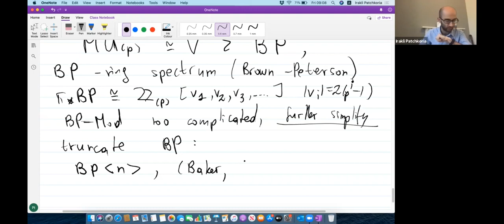Irakli Patchkoria - Classification of module spectra and Franke's algebraicity conjecture